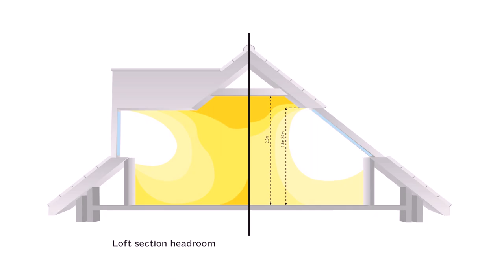Loft Conversion With Low Ceiling Height (see description)